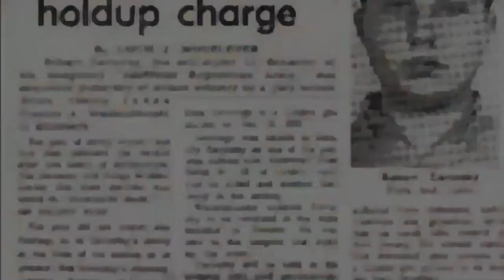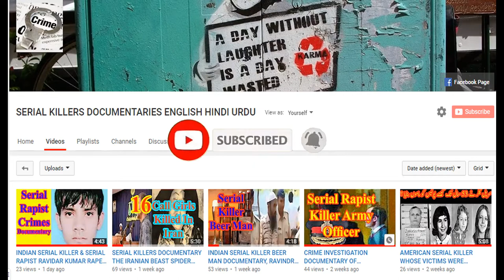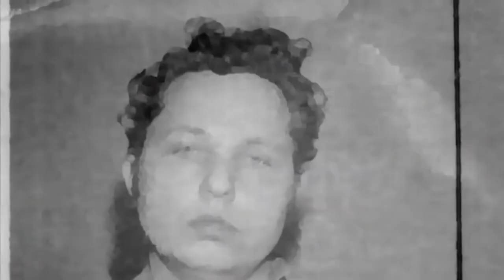Roberts Zarinskey American Serial Killer Crime Investigation Documentary In Hindi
Roberts Zarinskey American Serial Killer Crime Investigation Documentary In Hindi  Roberts Zarinskey American Serial Killer Crime Investigation Documentary In Hindi  Roberts Zarinskey American Serial Killer Crime Investigation Documentary In Hindi